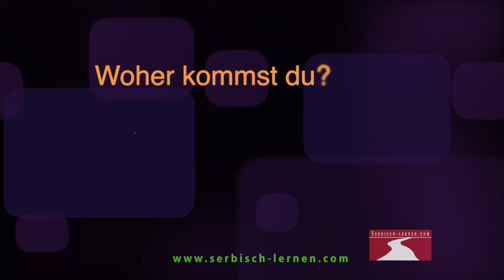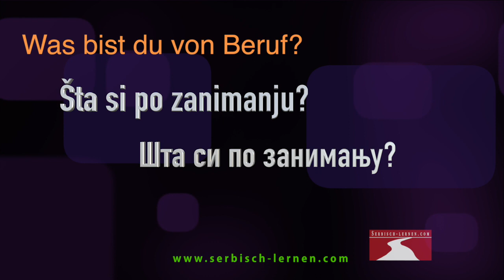Serbisch lernen: Das Kennenlernen - Lernvideo 4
Deutsch – Serbisches Lernvideo in lateinischer und kyrillischer Schrift zum Nachsprechen:

- Wie heißt du? – Kako se zoveš? – Како се зовеш?
- Ich heiße Sonja. – Zovem se Sonja. – Зовем се Соња.
- Woher kommst du? – Odakle dolaziš? – Одакле долазиш?
- Ich komme aus Serbien. – Dolazim iz Srbije. – Долазим из Србије.
- Wo wohnst du? – Gde živiš? – Где живиш?
- Ich wohne in Novi Sad. – Ja živim u Novom Sadu. – Ја живим у Новом Саду.
- Was bist du von Beruf? – Šta si po zanimanju? – Шта си по занимању?
- Ich bin Lehrerin. – Ja sam učiteljica. – Ја сам учитељица.
- Wo arbeitest du? – Gde radiš? – Где радиш?
- An der Schule. – U školi. – У школи.
- Wie alt bist du? – Koliko imaš godina? – Колико имаш година?
- Ich bin 28 Jahre alt. – Imam dvadeset osam godina. – Имам двадесет осам година.
- Hast du ein Hobby? – Imaš li hobi? – Имаш ли хоби?
- Mein Hobby ist Skifahren. – Moj hobi je skijanje. – Мој хоби је скијање.

Besuchen Sie unsere Homepage und erfahren Sie über unsere Bücherserie IDEMO DALJE und andere Lernmaterialien wie Hörbücher und interaktive E-Books zum Serbisch Lernen von Snežana Stefanović: